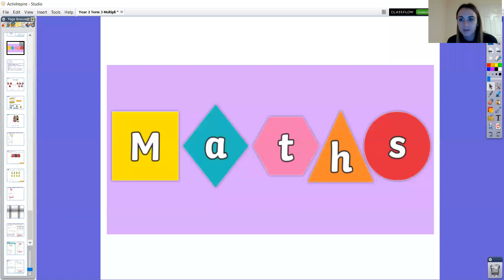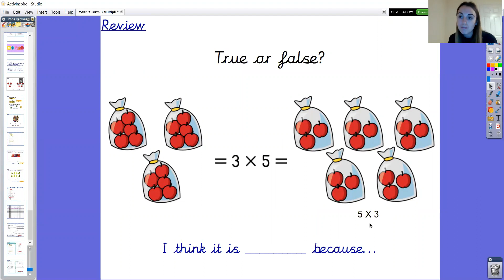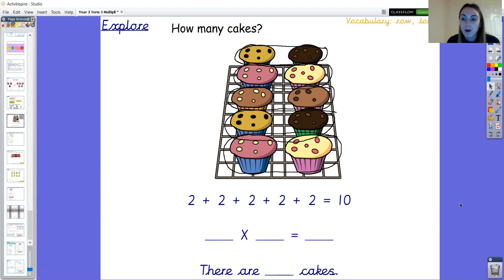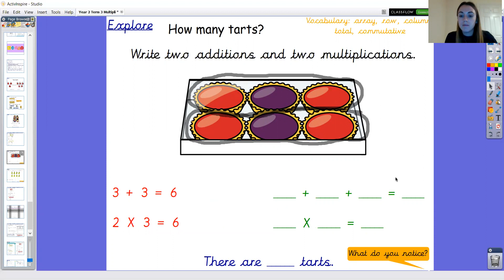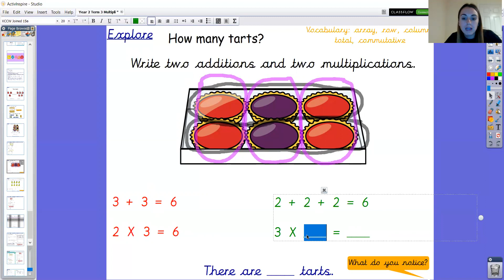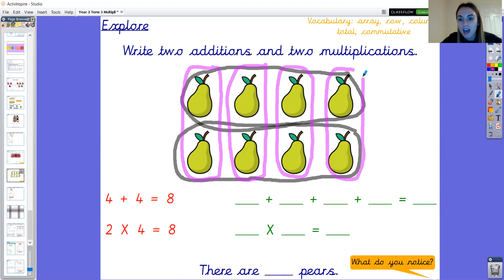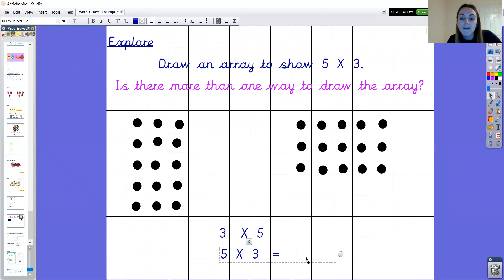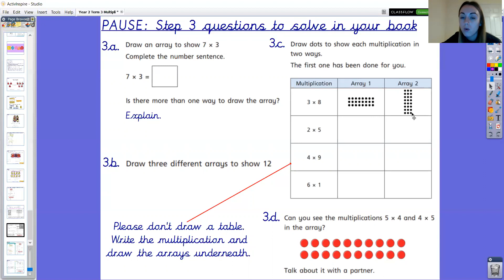Year 2: Wednesday 13th January: Maths (use arrays)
During this small step of learning, the children explore arrays to see the commutativity of multiplication facts e.g. 5 × 2 = 2 × 5.